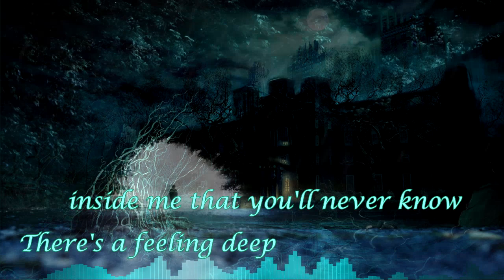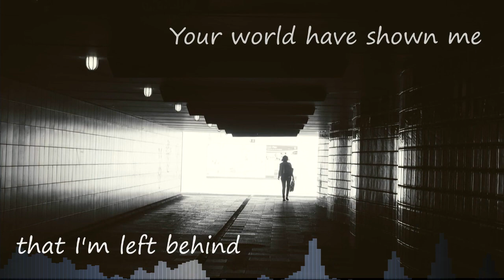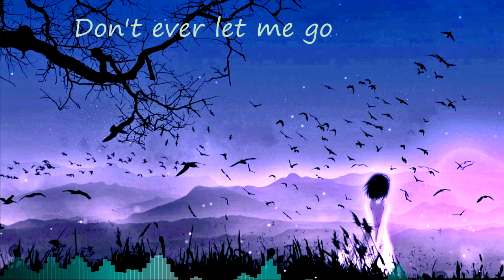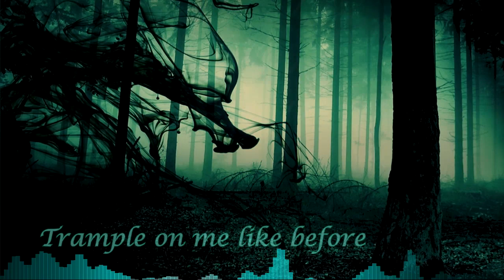DEgITx - Stepfather (Vocals)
Stepfather with Vocals.

Composition: Dan Nyman, Alexey Kasyanchuk (DEgITx)
Guitars, Mix, Production: Alexey Kasyanchuk (DEgITx)
Vocal: Len from Harmony Team
Lyric: Dasu-P

Lyric:
STANZA 1
Leave me down the empty road, alone
There's a feeling deep inside me that you'll never know
Make me stop, don't let me run away
Help me find the reasons- buried in my own grave

CHORUS
I feel deprived from my own soul,
locked away behind that door
I'm drowned beneath the ocean floor
Oh I can't take it, will I make it?

Tears that I have cried before
gave me strength to carry on
But I don't know what I did wrong
Oh why I am still here, it's better to go.

STANZA 2
Sitting in a pile of lies I breathe in heavily,
Can we just start it all over?
Staring at me with disgust, it breaks me
Your world have shown me, that I'm left behind

A tiny piece of love, attention
all I ask is just some consideration
It's hard to believe; continue
everything I used to do

Hear me,
Because I want to be free, and I...

CHORUS 2
Feel deprived from my own soul,
Oh I can't take it, I can't take the pain anymore

I thought we're a family
I gazed upon eternity
to tell you that in honesty,
making me feel unwanted
brought me down

BRIDGE/PRECHORUS
Look at me deep in the eyes
Feel all my agony
Am I a stranger to you?

Have I never made you happy?
Please see the good in me.
Reach my hand,
Ohh~

END CHORUS
I'm deprived from my own soul,
I've drowned beneath the ocean floor

and I don't know what's going on

brought me down

Go and make me cry once more
Trample on me like before
And tell me how I don't belong
But all I ever wanted is to-

Feel the warmth of all your care
Show the love you'd never share
and be the one that you'd expect
but if this goes on, I'll leave in the-

end.